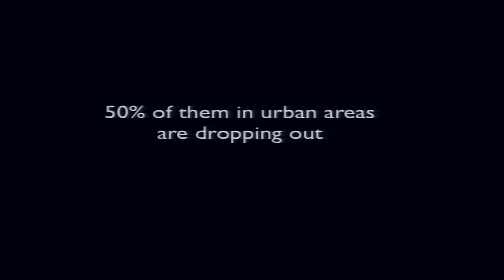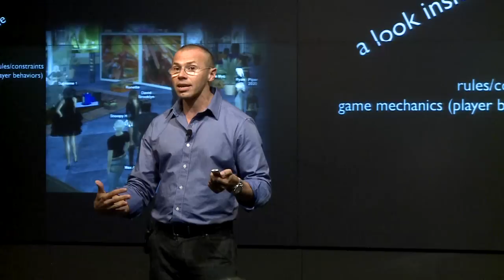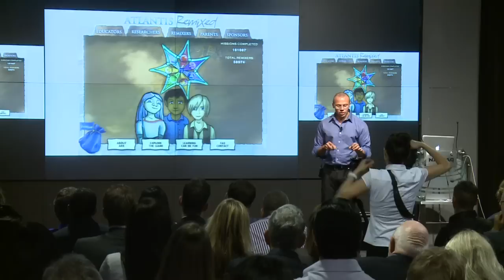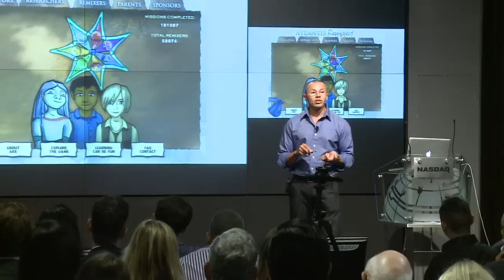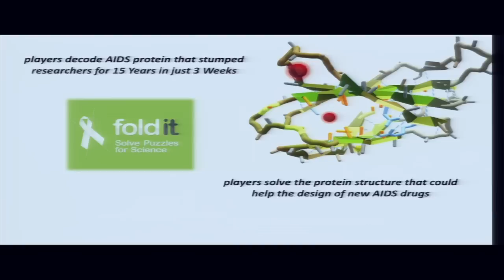TEDxGotham 2011- Robert Torres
Former teacher and school principal, Robert J. Torres, Ph.D, is a Senior Program Officer at the Bill and Melinda Gates Foundation helping to lead their digital media and college readiness work. Until recently he served at the Chief Research Officer at Institute of Play where he co-founded Quest to Learn, a games-based school in New York City. His research at Quest to Learn and on Gamestar Mechanic, a video game designed to support kids development of basic game skills, has focused on the potential game design and games-based environments have in supporting cognitive development. Robert works within social-cognitive and social-cultural research traditions, and as such is especially concerned with learning contexts, and the degrees to which games and digital media create deep worlds that enable learning and mastery.